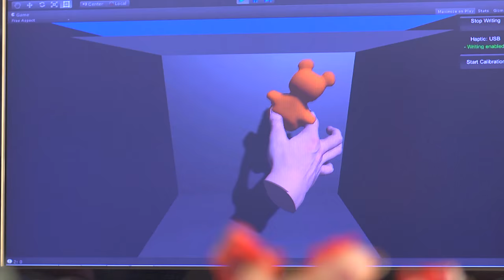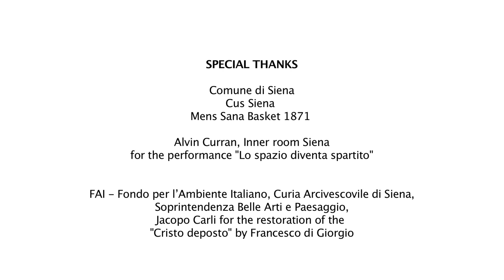University of Siena. Meet your life, build your future.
University of Siena, video presentation.

Comunicazione e portale d'Ateneo